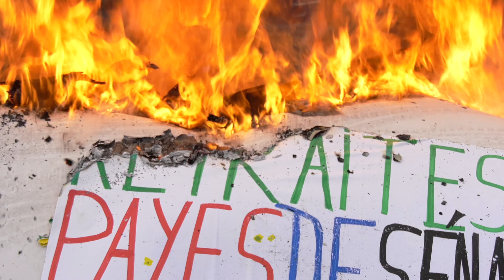Retraites - Des grévistes envahissent les locaux de Black Rock / Paris - France 07 janvier 2020